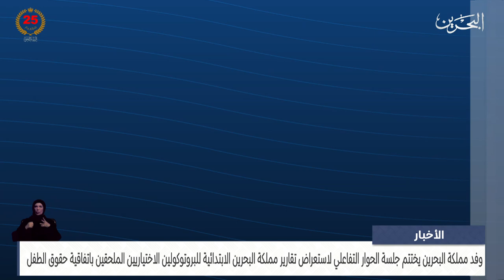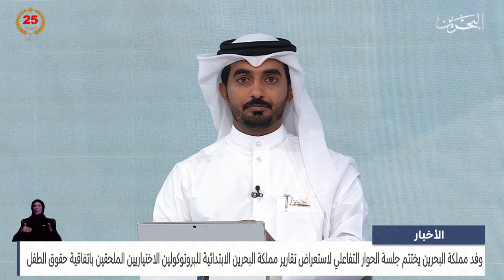البحرين مركز الأخبار : مداخلة هاتفية مع أسامة بن أحمد خلف العصفور وزير التنمية الاجتماعية 30-08-2024